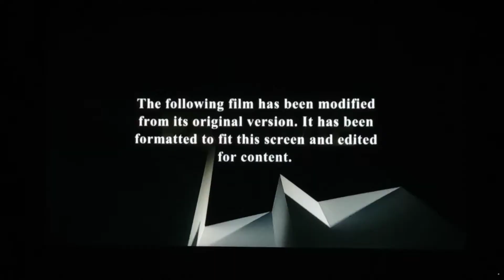Opening To Jumanji: The Next Level (2019) On FX (February 16th, 2022)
I had to redo this opening because the sound cut off right around the Columbia Logo and the cable was kind of glitching. Also sorry about my camera constantly blurring.